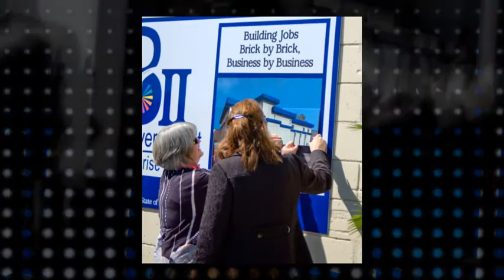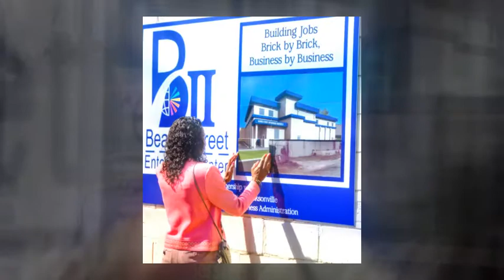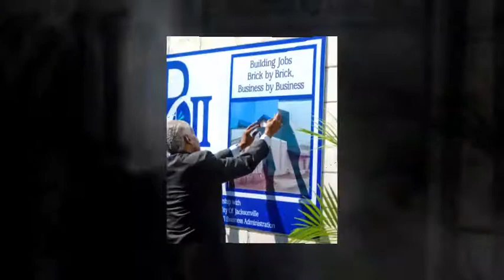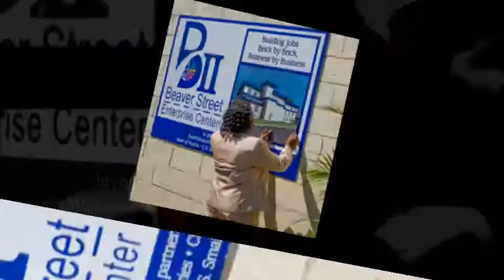Celebrickation Pictures.mp4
Beaver Street Enterprise Center, a FreshMinistries initiative, breaks ground for the reconstruction of a 7,000 sf warehouse which will be transformed into a 2-story 13,000 sf incubator which will support existing businesses who have a desire to grow to the advanced business stage with revenues of $1 million or more.